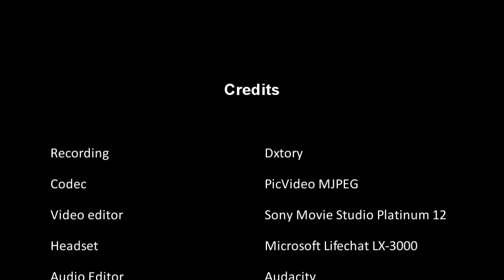Mortal Kombat Komplete Edition